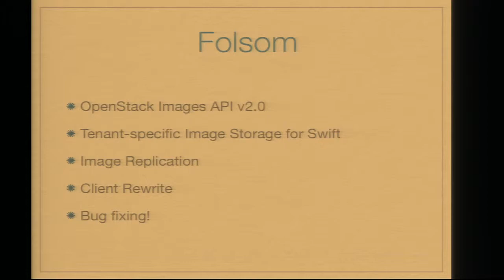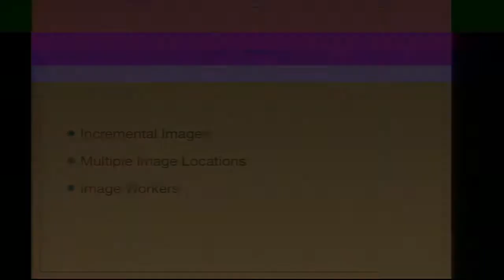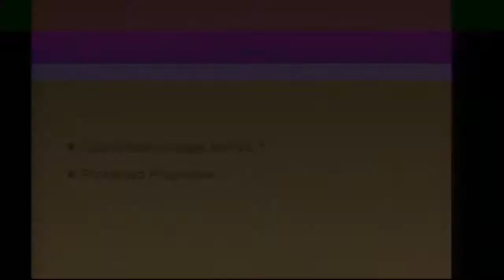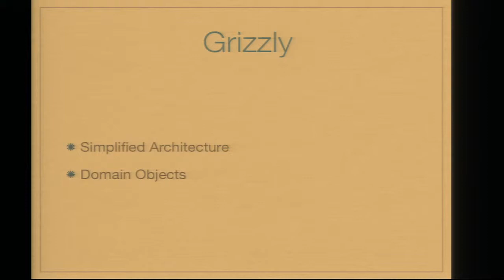OpenStack Image Service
OpenStack PTL Updates Fall 2012 Summit in San Diego